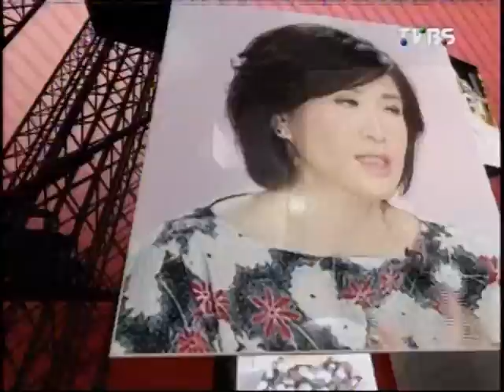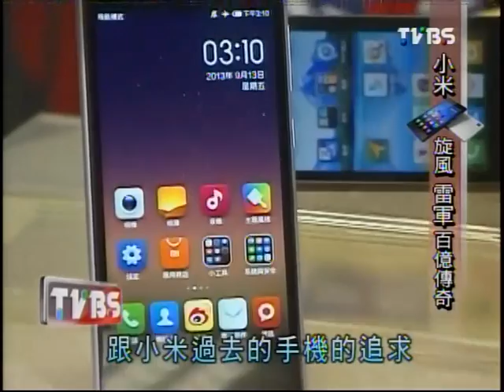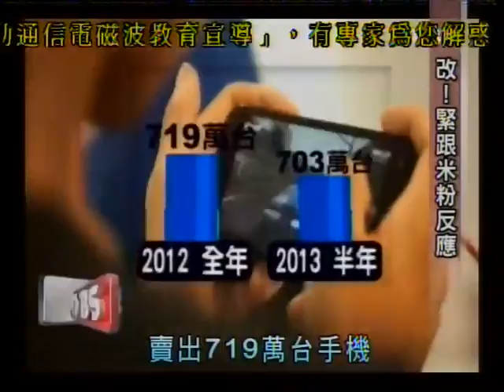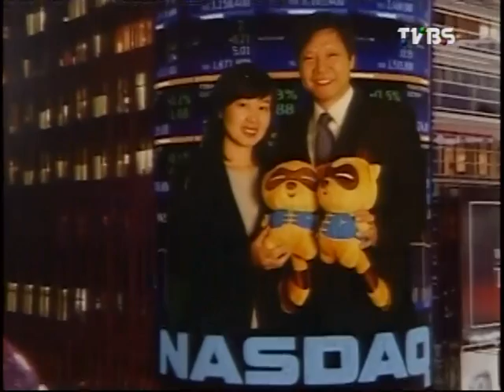TVBS看板人物 - 小米旋風 雷軍 百億傳奇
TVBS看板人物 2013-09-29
小米旋風 百億傳奇 雷軍專訪